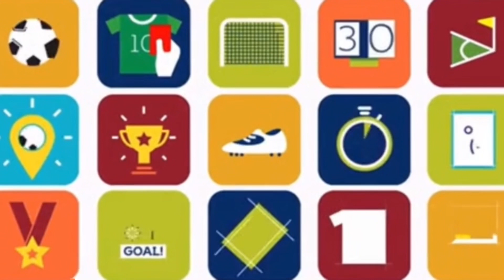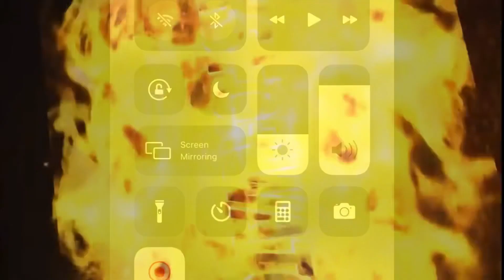All kicked off outside Downing Street last night 👊🏼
I NEVER ask for donations or expect you to donate to me, but would be honoured if you showed your generosity as this channel is starting to take up alot of my time now.